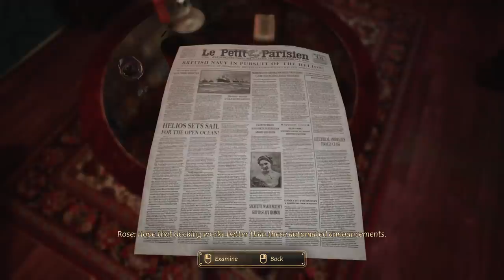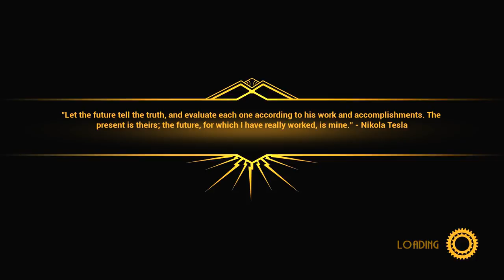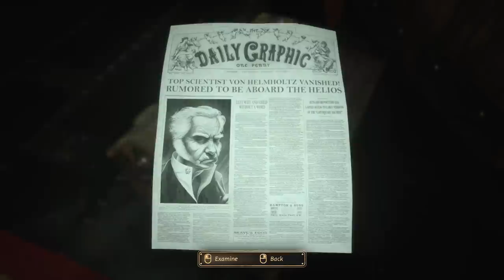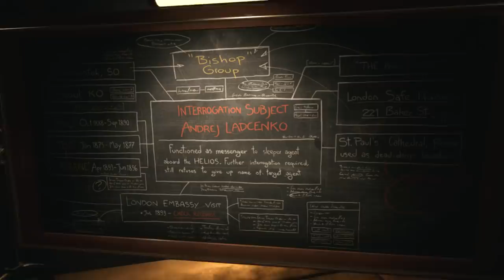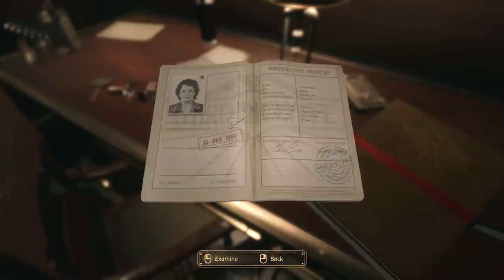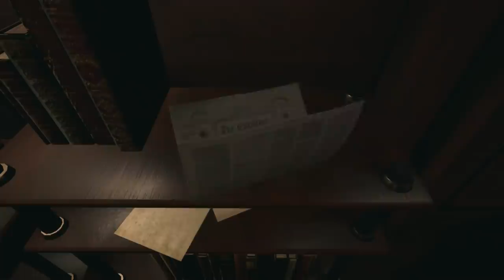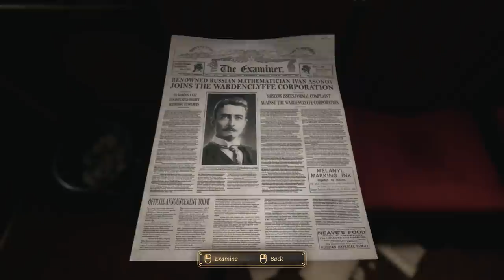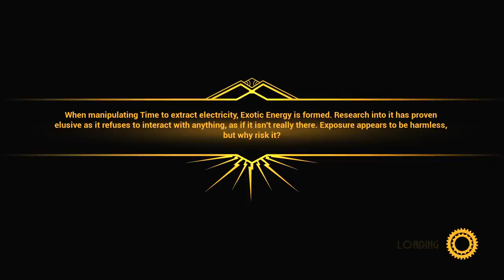Close To The Sun Part 1 | PC Horror Game | Gameplay Walkthrough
Prologue and Chapter 1. Journalist Rose Archer steps aboard the mysterious Helios in search of her sister Ada.

“The present is theirs; the future is mine.” – Nikola Tesla

Created by Storm in a Teacup